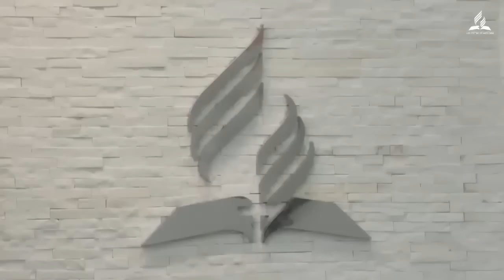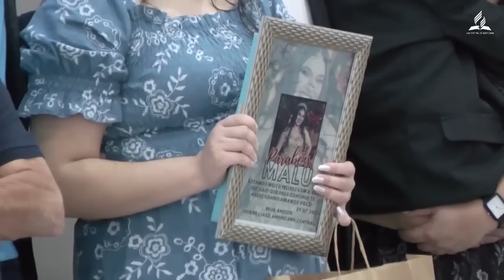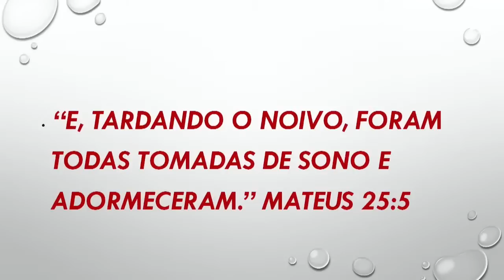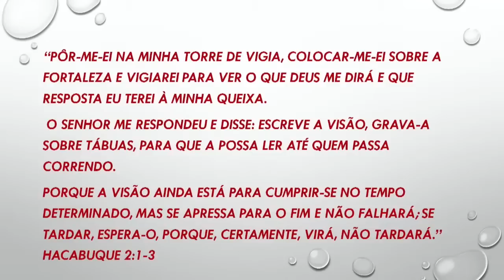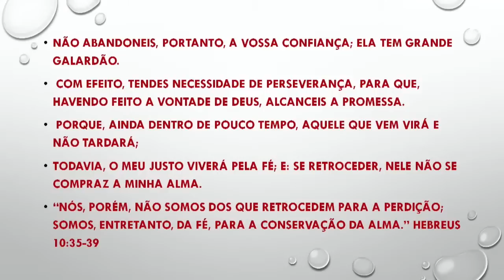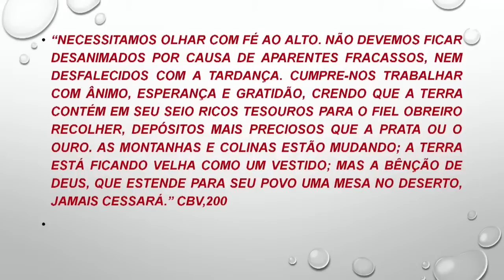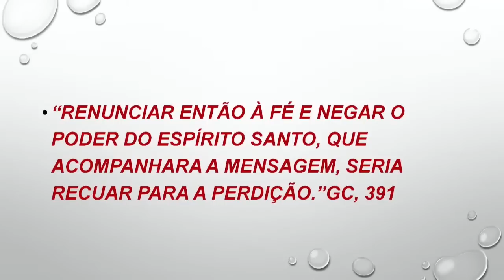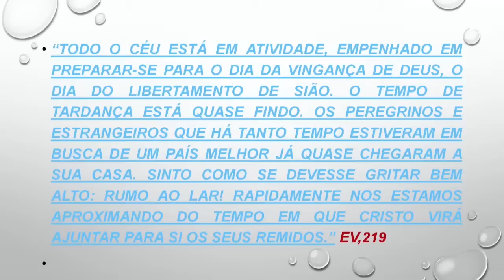29 07 2023 1ª CULTO AO VIVO COMPLETO A PROFECIA DA TARDANÇA I Pr Gilson Grüdtner I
Se desejar vir presencialmente segue o endereço da IASD Central de Americana:
Rua Ítalo Boscheiro, 329, Campo Limpo - Americana/SP
Tenham todos um ótimo sábado na companhia do nosso Salvador, Deus os abençoe!
Igreja Adventista Central de Americana.